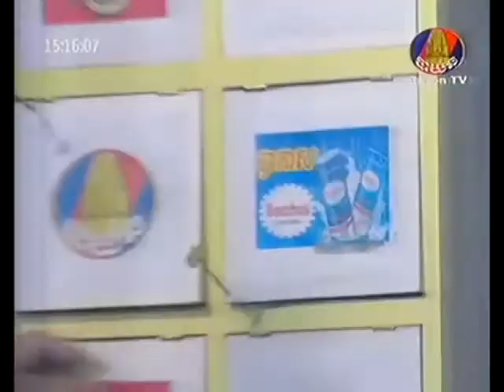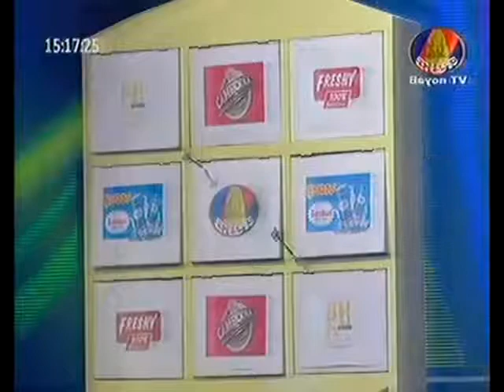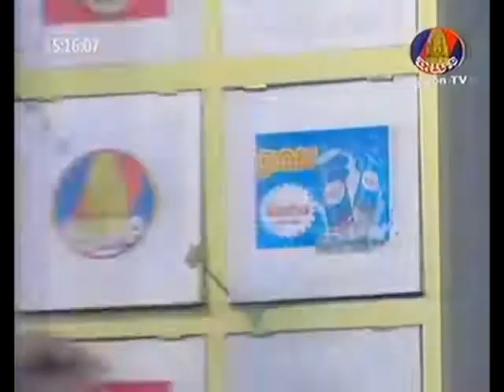Cha Cha Cha, Bayon Tv Show New 2015, 30 August 2015, Full